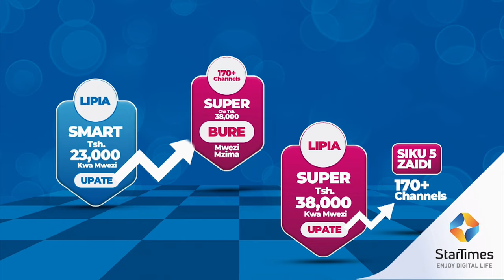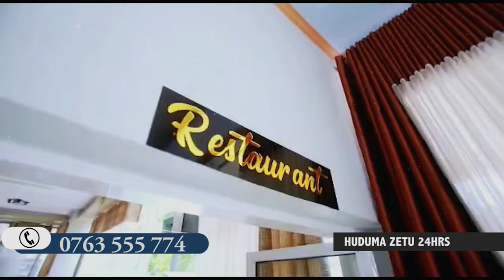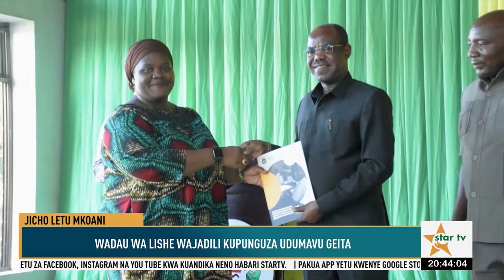TAARIFA YA HABARI YA SAA MBILI USIKU 09/12/2023